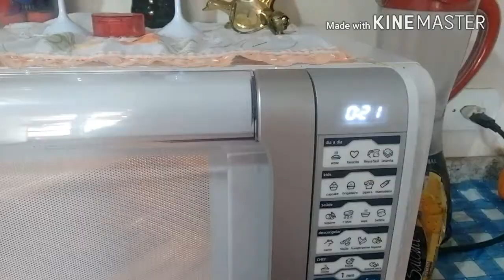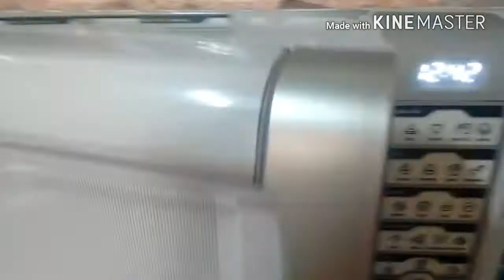GREVE, COMO COZINHAR SEM O GÁS E SEM A LENHA-POR MARILI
OLÁ , ACABOU O GÁS
NO VÍDEO DE HOJE EU MOSTRO ,QUE SE VOCÊ FICAR SEM O GÁS
DA PRA VOCÊ SE VIRAR MUITO BEM
SÓ COM O FORNO MICROONDAS E COM A PANELA DE ARROZ , COZINHANDO ATE O FEIJÃO , CARNES , ARROZ E MUITO MAIS
❤SE INSCVE NO MEU CANAL